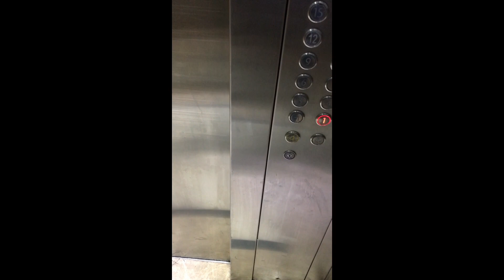海外在住OLの日曜午前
2023年3月。

🦒note
色んなことを殴り書き

映えゼロの勉強記録